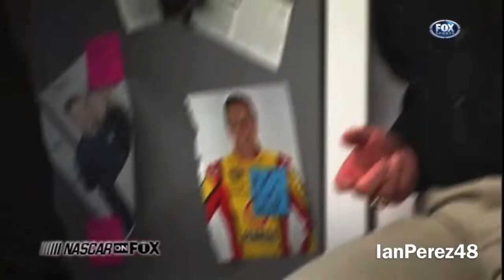NASCAR on TMZ Parody! (2011 NASCAR Daytona 500)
Only the real ones remember the time when NASCAR on FOX were THIS creative. 10 YEARS AGO! Damn, I’m old.